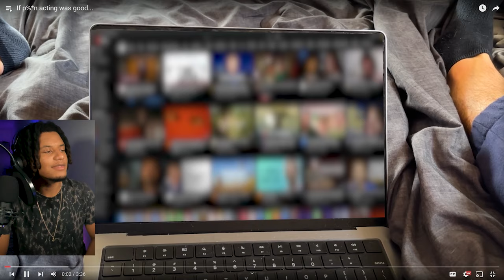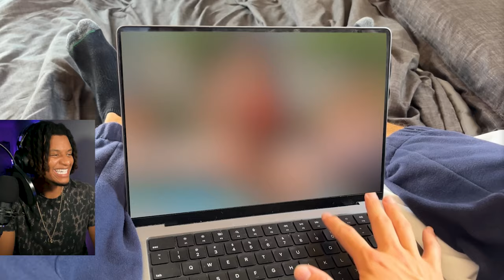If P*%n Acting Was Actually Good?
Andretti reacts to ""If p%*n acting was good..."

Original Video Be sure to show some love to the creator of this content!